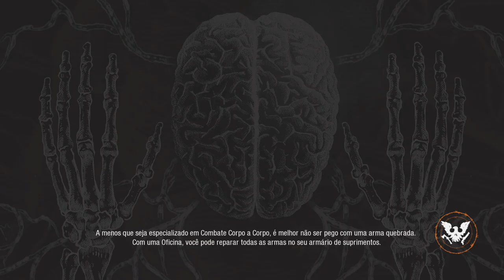STATE OF DECAY 2 LIVEE HOJE !!!!!🐱‍👤😎🎮🔥